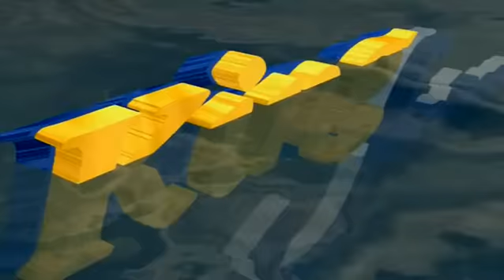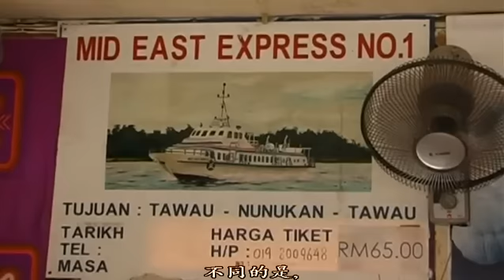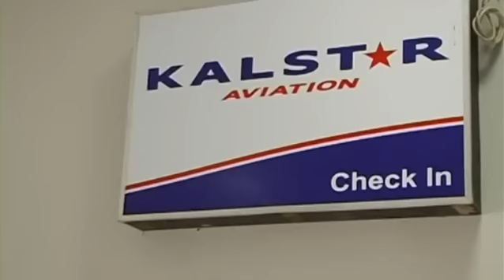NO.83 THE LEGENDARY MAHSEER OF KENYIR LAKE